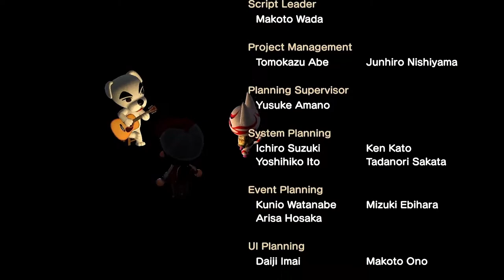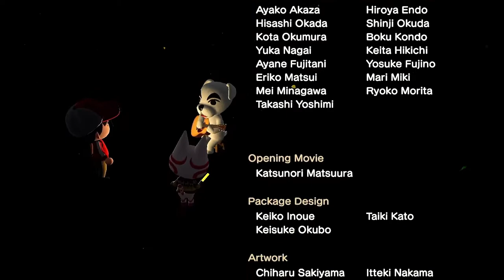Go KK Rider - KK Live Video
The live performance of the song Go KK Rider with video.